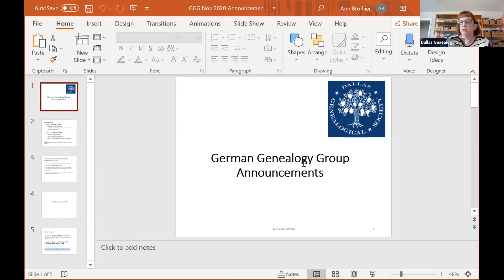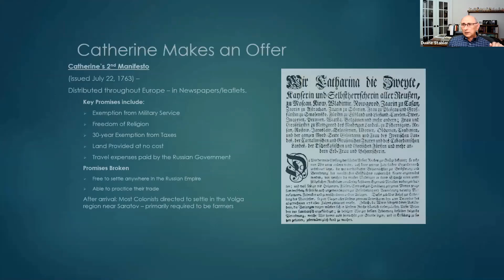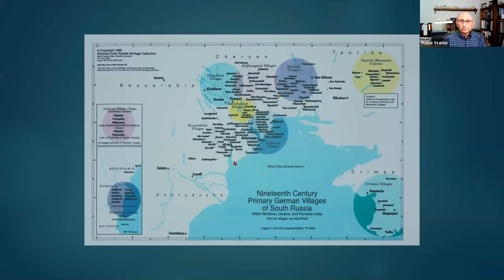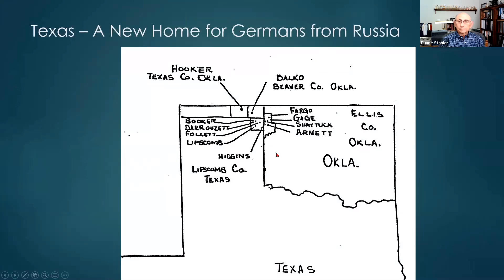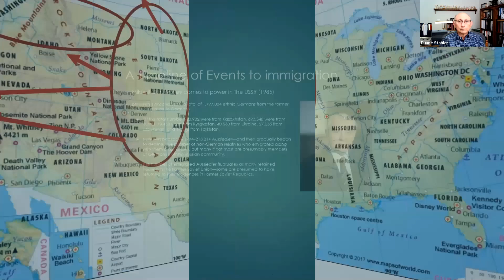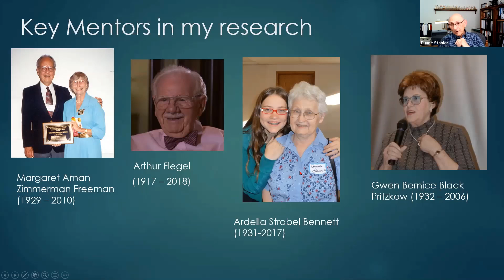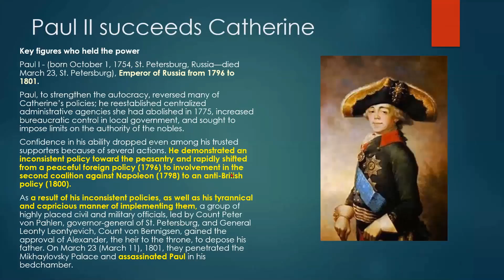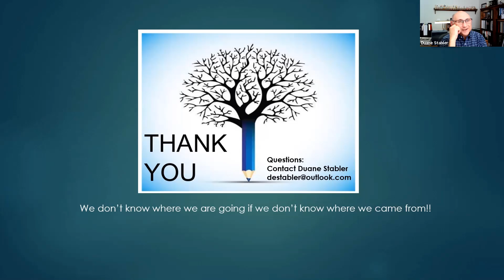German Genealogy Group, 7 November 2020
"In Search of Freedom: The Germans from Russia Story" by Duane Stabler, President, North Texas Chapter of Germans from Russia